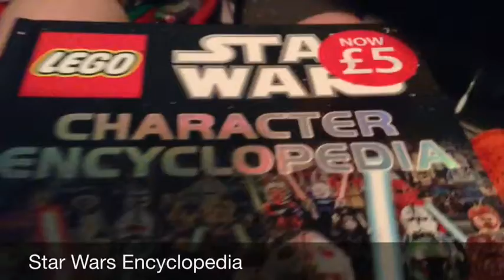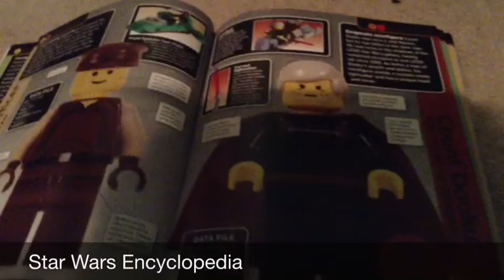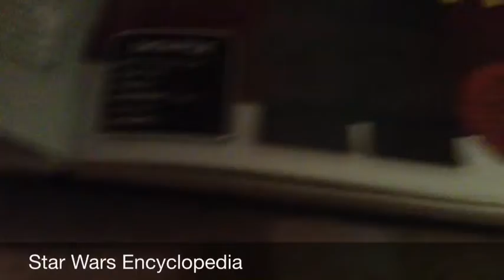Star Wars Character Encyclopedia